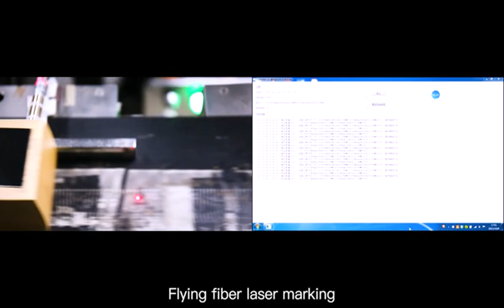Flying Laser Marking Machine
The flying laser marking machine is a highly advanced and sophisticated laser engraving equipment that is designed to deliver high-speed laser marking and engraving on various materials. This innovative piece of machinery is equipped with a high-power laser beam that moves across the surface of the target material at lightning speed to create highly precise and intricate patterns, text, and logos.